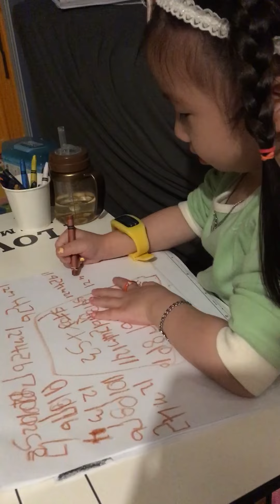20221212 잠자기전 학구열 불타는 다섯살 다윤, 스스로 공부하는 귀염둥이, 숫자쓰기, 수박은 너무 맛있어